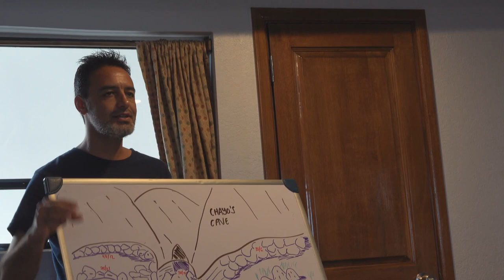Dive and Explore Baja on Quino el Guardian October 2018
Dive the incredible Sea of Cortez, known as the world's aquarium by Jacques Cousteau.  Our 13-day trip starts in Puerto Penasco and ends in San Jose del Cabo.  Experience everything from the smallest nudibranchs and blennies to sea lions, whale sharks and mantas and everything in between!  It truly is an exploration!